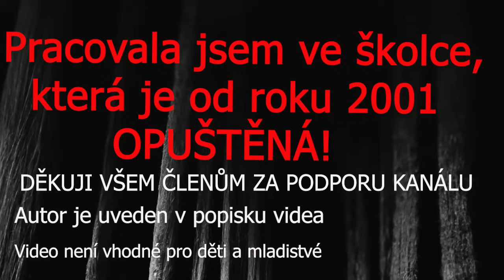Pracovala jsem ve školce, která je od roku 2001 opuštěná - CREEPYPASTA [CZ]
Creepypasta je smyšlený příběh s hororovou tématikou. Pojďme se tedy bát.

Kompletní příběh = 3 části
Pro druhou část příběhu jděte na 24. minutu!

Autor příběhu -  TroncdeNadal - reddit

Obrázek - AI